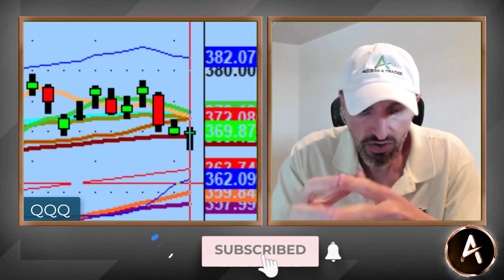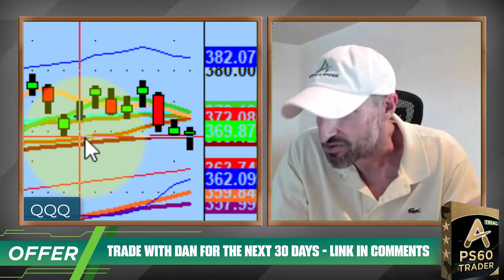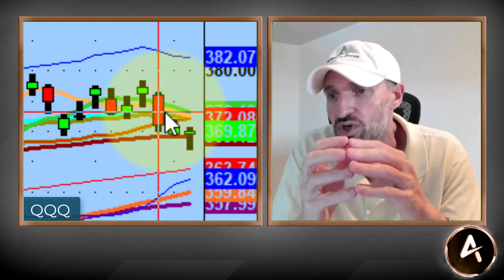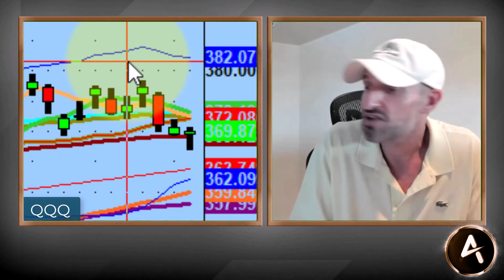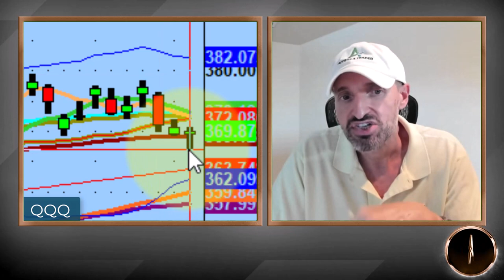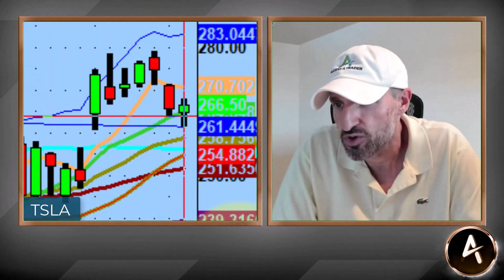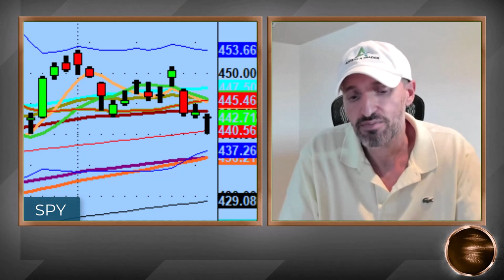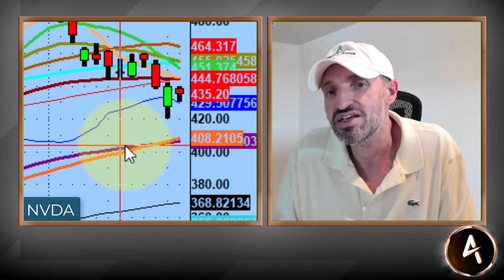How To Minimize Losses As A Day Trader | Day Trading Strategies & Stock Market Technical Analysis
Our job as traders is to lose pennies and make dollars.

Tonight we discuss how to be wrong in a small way, why this tape is so tough for swing traders, what makes this market so unique, and pivots that I'm watching on WW International (WW), Carvana (CVNA), Roblox (RBLX), Nvidia (NVDA), and Meta.

💚 COMMUNITY SUPPORT 💚